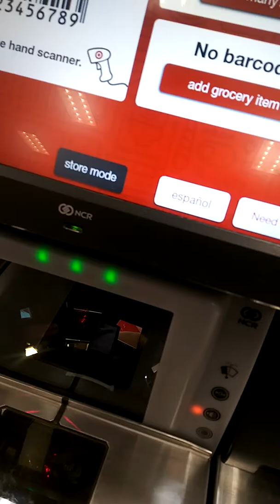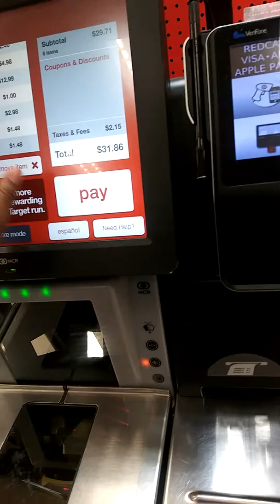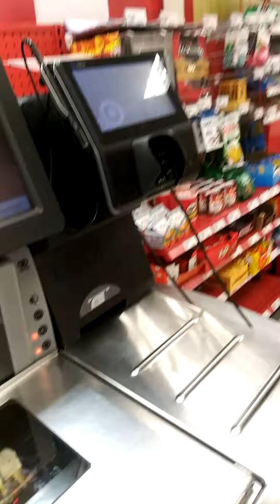Trips to target with the Hedgepeths 😂😂😂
Trip to target with the Hedgepeths!
Send Fan mail to: Marie Wright 4823 Magnasco Ln. Charlotte, N.C 28208
Thanks for the love & support!!